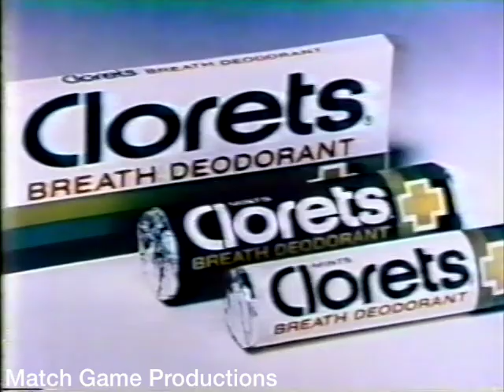Match Game Synd. (Episode 262) (Message BLANK for $10,000 with Bob Donner)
Today's Panel: Fred Travalena, Brett Somers, Charles Nelson Reilly, Betty Kennedy, Bob Donner, and Fannie Flagg